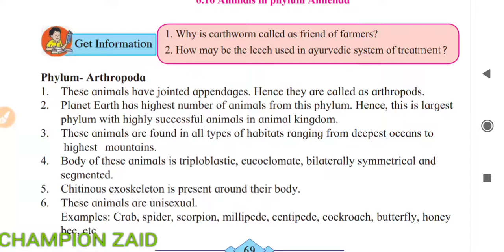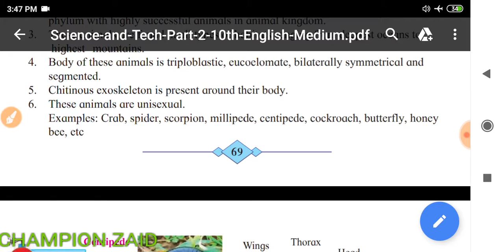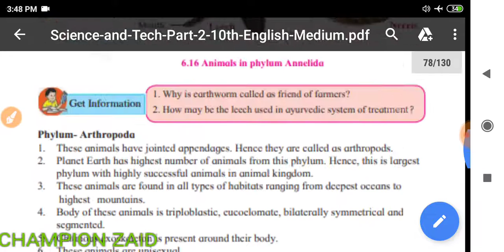Phylum - Arthropoda | All characteristics of phylum - Arthropoda explained